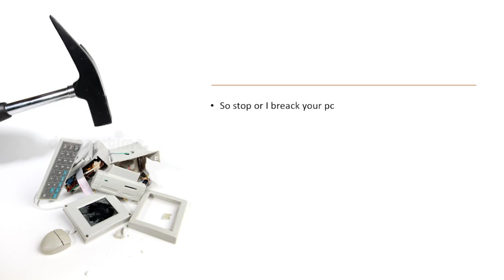DONT CLICK THIS VIDEO